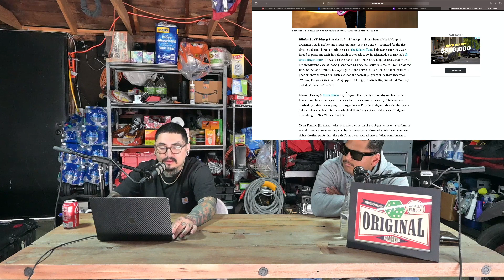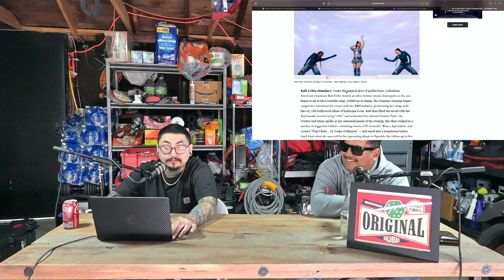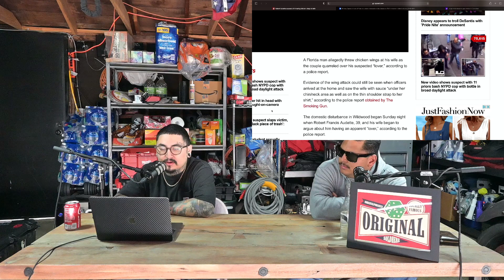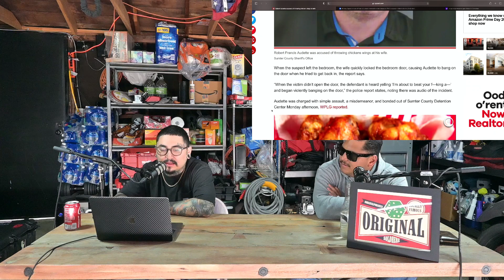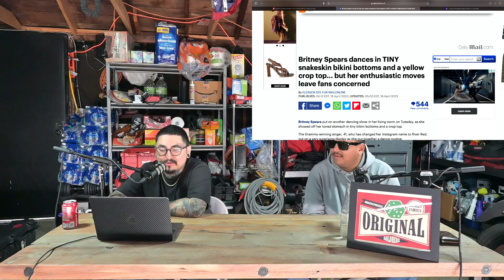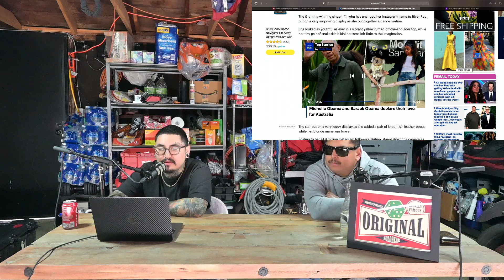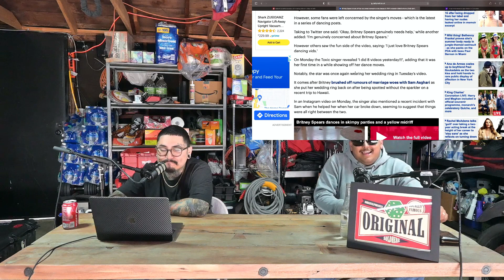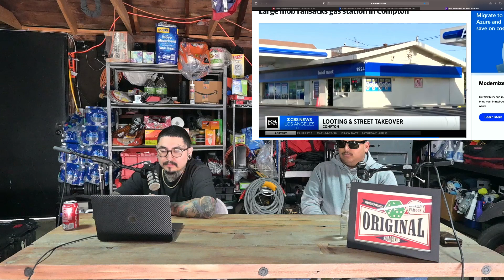Unusual Friends Ep 52| Brochella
Back with another new episode. we get into what happen in Coachella and our unusual topics feature a man that threw hot wings at his wife.